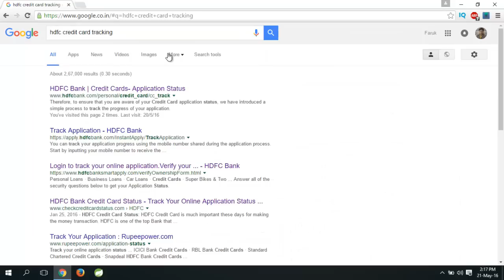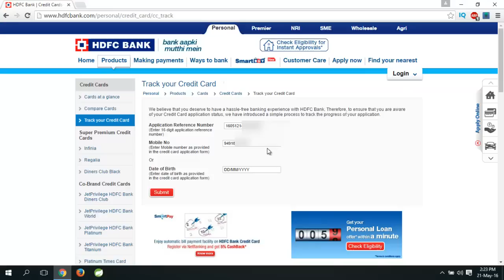How to Check HDFC Credit Card Application Status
How to Check HDFC Bank Credit Card Application Status Online using reference number or application from number and mobile no or date of birth